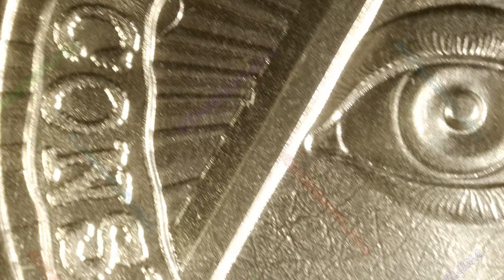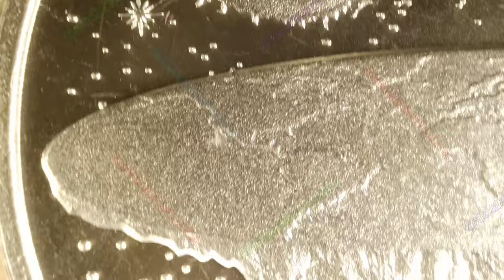🔊🔊 2024 Flat Earth / Conspiracy Theories Series #1 / Intaglio Mint | Music By: Bankster Nation 🔊🔊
Year: 2024
Title: Flat Earth
Series: Conspiracy Theories Series #1
Mint: Intaglio Mint
1oz .999 Silver Round

Description:

The flat Earth conspiracy is the most curious of all the conspiracy theories on the Internet. After all, the ancient Greeks figured out the planet’s shape in the third century B.C.
However, a society founded in the 1950s that was dedicated to believing that the Earth is flat has given rise to a modern ground of flat Earth adherents. These believers claim that the Earth is a flat disc and that evidence that it is round — say, pictures taken from space — is an elaborate hoax involving multiple governments. Opinions differ on how the flat Earth works, with believers concocting elaborate versions of physics and creative interpretations of the solar system to make their theories work.